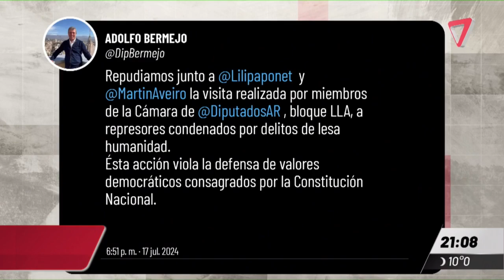Entre los diputados se encuentra la mendocina Lourdes Arrieta